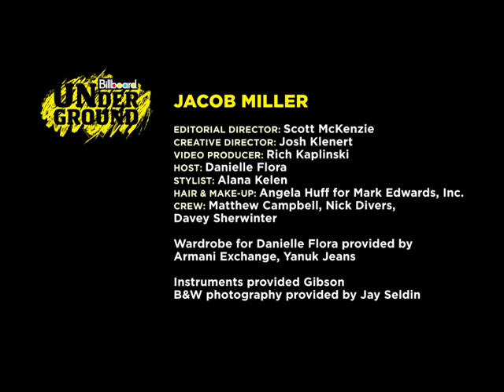Billboard Underground: Jacob Miller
Singer songwriter Jacob Miller stopped by the Billboard studios to play his song "You Can't  Go Back Again".